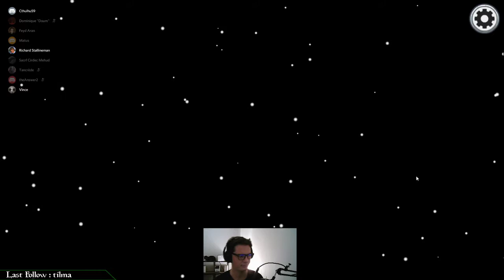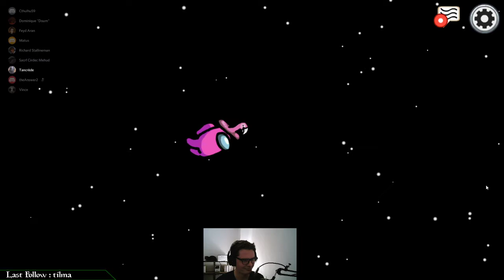Among Us - Un mort dans la poubelle